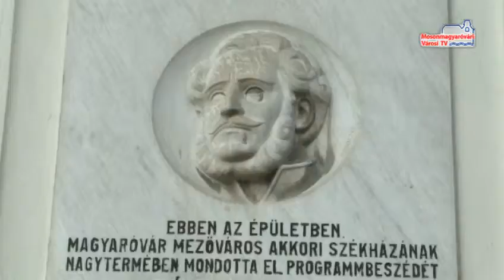A Legnagyobb Magyarra emlékeztek_MVTV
1860. április 8-án halt meg Széchenyi István. A Batthyány-kormány közlekedési miniszteréről elnevezett Polgári Kör minden évben méltó módon emlékezik meg névadójáról.  Így ez alkalommal is koszorúzással tisztelegtek a legnagyobb magyar emléke előtt.